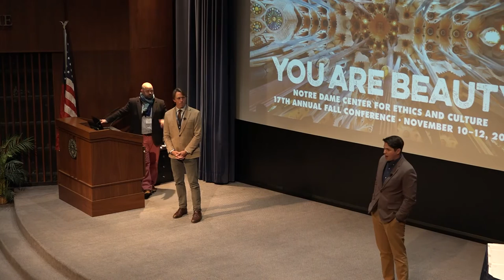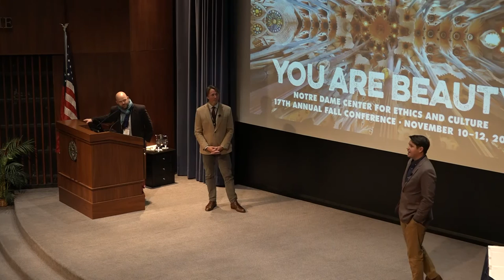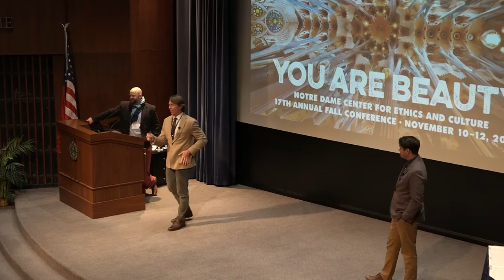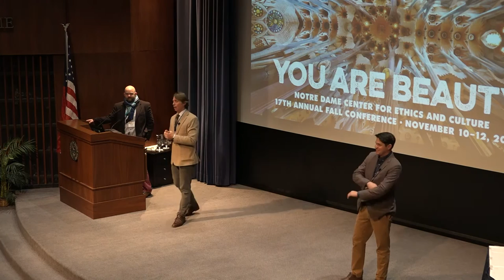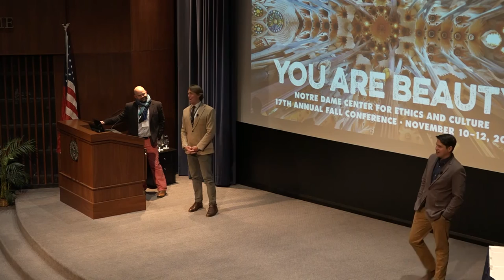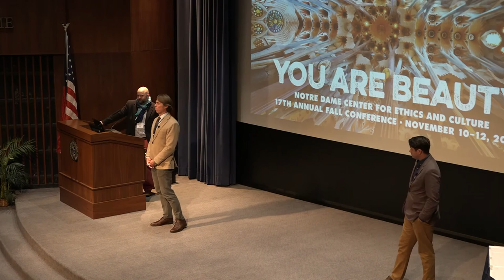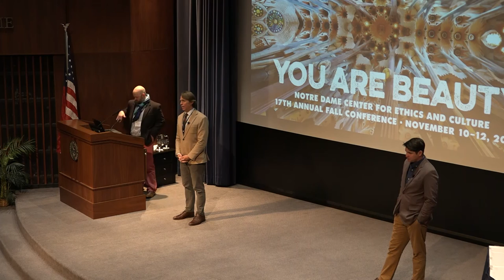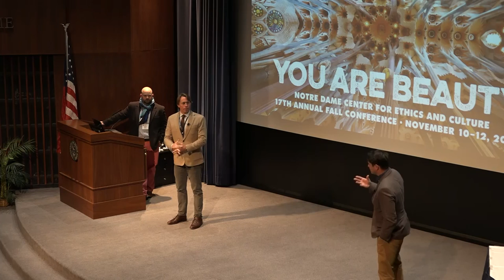Saporific Beauty - John Besh and Alex Pitts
Colloquium presented at the Notre Dame Center for Ethics and Culture's 17th Annual Fall Conference, "You Are Beauty: Exploring the Catholic Imagination." John Besh is the James Beard Award winning chef behind the Besh Restaurant Group in New Orleans. Alex Pitts is winemaker at The Scholium Project in Napa Valley.